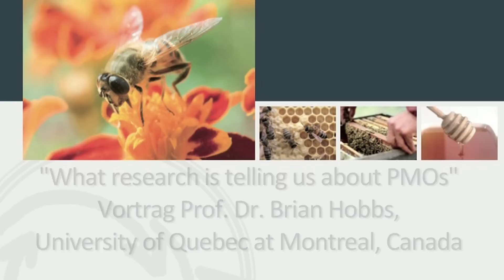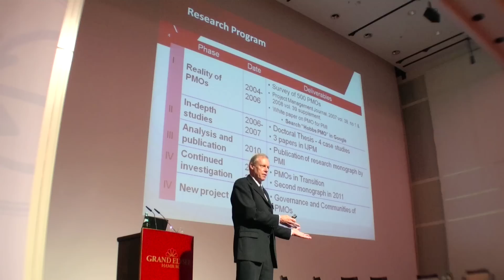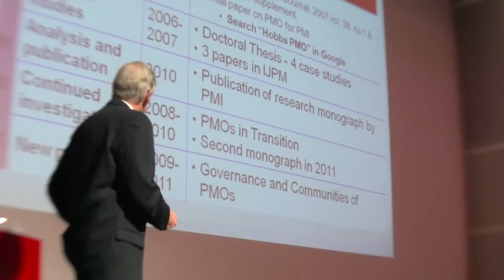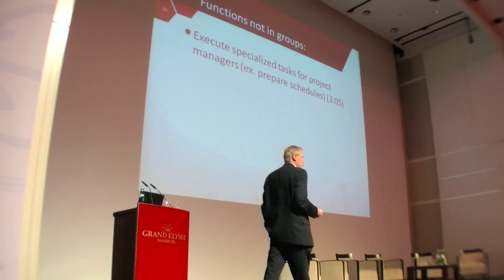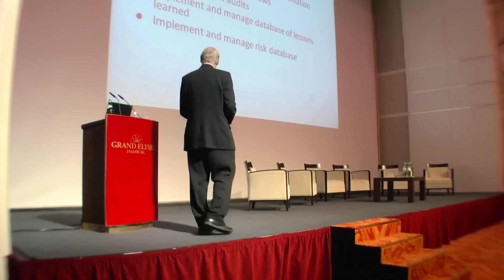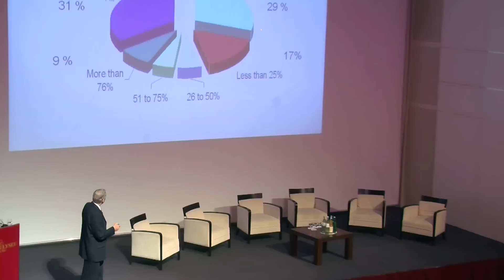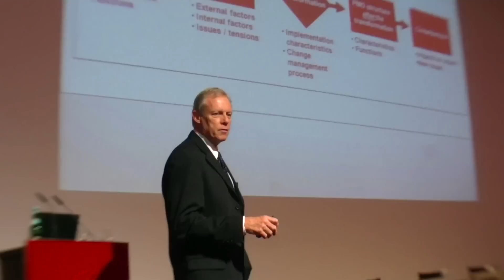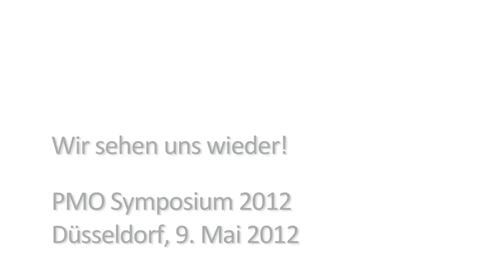Project Management Office (PMO): Keynote Brian Hobbs, PMO Symposium 2010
Keynotespeaker Prof. Dr. Brian Hobbs about challanges of Project Management Office (PMO) at the PMO Symposium 2010 in Hamburg.

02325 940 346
Rosenring 73a
44652 Herne, Ruhrgebiet

Weitere Informationen:

2010 lud das Institut für angewandte Organisationsentwicklung (ifanO) gemeinsam mit dem IT-Beratungsunternehmen maxence als Hauptsponsor und der GPM Deutsche Gesellschaft für Projektmanagement e.V. namhafte und international agierende Unternehmen zum PMO-Gipfeltreffen nach Hamburg ein. Das PMO Symposium 2010 gilt als das größte europäische Praxis- und Austauschforum rund um das Thema Project Management Office (PMO), bei dem Aspekte der Projektwirtschaft und der projektorientierten Unternehmensführung von herausragender Bedeutung sind.

Im Mittelpunkt des diesjährigen dreitägigen Fachkongresses steht das Thema Finanzkrise und Ihre Auswirkung auf die Projektwirtschaft.

Zum einen hat die Finanzkrise den Handlungs- und Veränderungsdruck auf die Unternehmen erhöht. Auf die Volatilität der globalen Märkte müssen Unternehmen vorausschauend reagieren, sich strategisch wie beweglich aufstellen, Trends frühzeitig erkennen, ihre Veränderungsfähigkeit reflektieren und die richtigen Entwicklungen pro-aktiv einleiten.

Zum anderen prognostiziert eine aktuelle Studie der Deutschen Bank Research einen starken Anstieg des Anteils der Projektwirtschaft an der Wertschöpfung von 2 % auf 15 % bis zum Jahre 2020 und sagt somit dem Projektmanagement eine große Zukunft in der Mobilisierung und Flexibilisierung der Unternehmen voraus.

In diesem Zusammenhang spielt ein Project Management Office (PMO) als organisatorische Drehscheibe zur effizienten Steuerung und Durchführung von Unternehmensprojekten eine entscheidende Rolle. Dass Projekte zeitlich und finanziell deutlich seltener aus dem Ruder geraten, wenn dafür ein PMO zuständig ist, hat bereits die PMO Maturity Studie 2009 ergeben.

Wie sind aber vor diesem Hintergrund die PMOs heute aufgestellt? Bildet ein institutionalisiertes PMO heute wirklich eine unverzichtbare Grundlage für erfolgreiche Unternehmens- und Innovationsprojekte? Wie also können PMOs das Projektmanagement insgesamt und insbesondere das Projektportfoliomanagement genauso strategisch wie beweglich aufstellen? Welchen Nutzen kann ein PMO im Spannungsfeld zwischen Struktur und Agilität, zwischen Management und Führung leisten? Wie kann das heutige, schon überkommene Verständnis eines PMO für die Zukunft weiterentwickelt oder erneuert werden?

Alle diese Fragestellungen werden in einer Reihe von praxisorientierten Fachvorträgen, Round-Table-Sessions, Workshops und Fachforen von führenden Vertretern aus Politik, Wissenschaft und Industrie debattiert.

Hierzu bringen wir auf dem PMO Symposium namhafte Keynotes, erfahrene Praktiker und Vordenker zusammen. Methodenwissen und Erfahrungen zu den „Knackpunkten" der Einführung von PMOs in Unternehmen werden dabei aus diversen Blickwinkeln beleuchtet. Im Mittelpunkt stehen Praxisberichte von Unternehmen, die sich in unterschiedlichen Phasen einer PMO-Einführung befinden.

Das PMO Symposium bietet allen Teilnehmern die einmalige Gelegenheit, ihre Unternehmenssituation gegenüber dem „State of the Art" besser abschätzen zu können, konkrete Anregungen zur Gestaltung eines professionellen PMOs zu erhalten, ihre Erfahrungen im Zusammenhang mit dem Aufbau und der Einführung von PMOs mit Fachkollegen und ausgewiesenen Experten zu diskutieren und damit neue Impulse aufzunehmen.

(Text: Rüdiger Thomas)